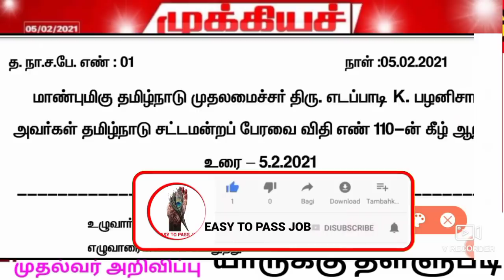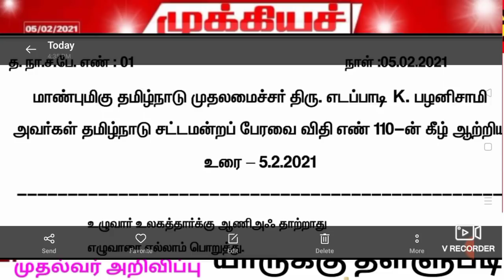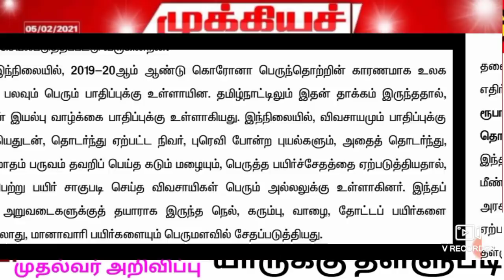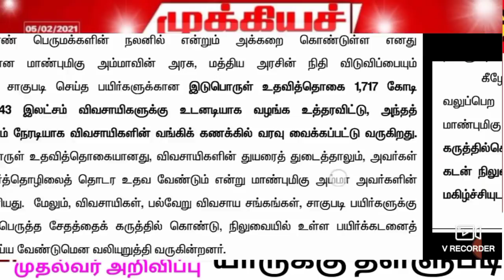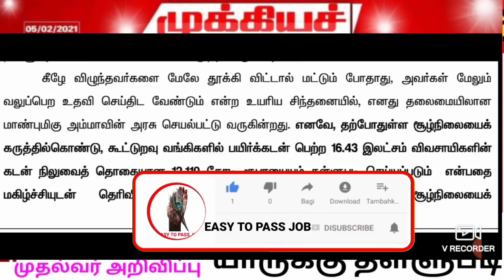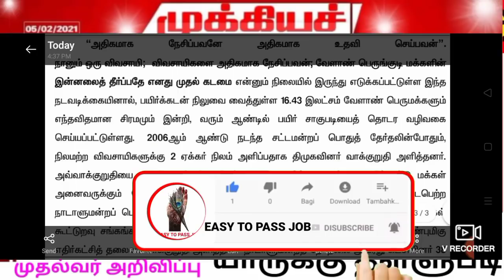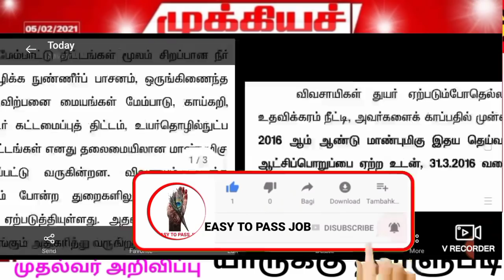Agricultural loan Discount scheme 2021 in Tamil Nadu|Agriculture loan scheme in tamil nadu 2021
FOLLOW US ON DAILY JOB UPDATE

@EASY TO PASS JOB

@EASY TO PASS ENGINEERING